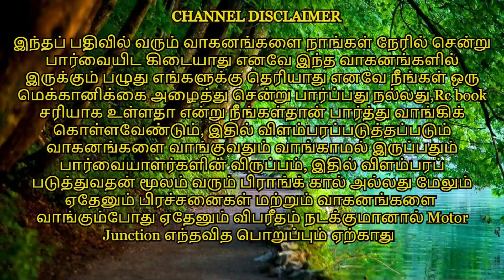John Deere 5045D 4WD 2021 Model for Sales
Old tractor For sales in Tamil Nadu. Tractor Details , Tractor Running hours, Tractor condition all are inside the video.